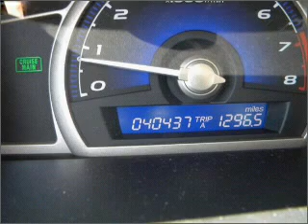2008 Honda Civic - Bell Flower CA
Year: 2008
Make: Honda
Model: Civic
Trim: EX
Engine: 1.8 liter inline 4 cylinder 16 valve
Transmission: 5-Speed Automatic
Color: Gold
Mileage: 40437
Address: